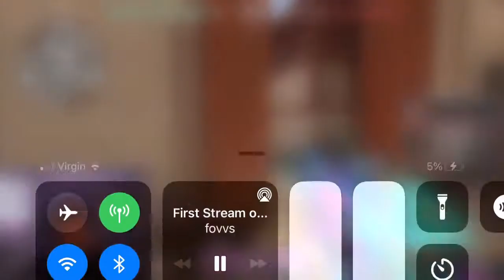Andy fowler twitch live 5/1/22 part 2 (read description)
So there is more to this part but I did an oops and deleted the main chunk of part 2 I massively apologize but I do have the last few mins of the stream apologies again guys